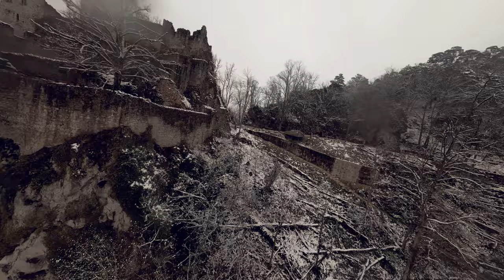Flying the DJI FPV drone under severe weather conditions like snow, sleet, rain and cold? A test.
After a year of experience with the DJI FPV drone, I have confidence. Very much. I think she can definitely deal with sleet, wind or cold, definitely better than my fingers ;-)

But as always with such a test: no guarantee and you decide it yourself!

Winter were back...